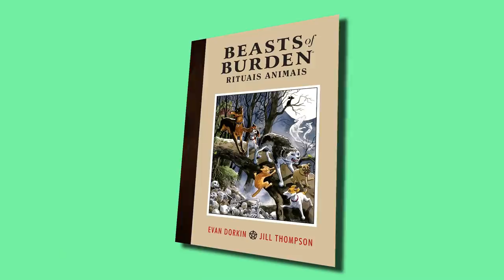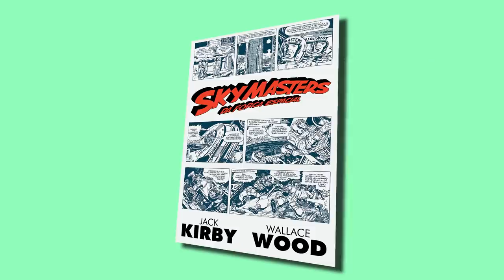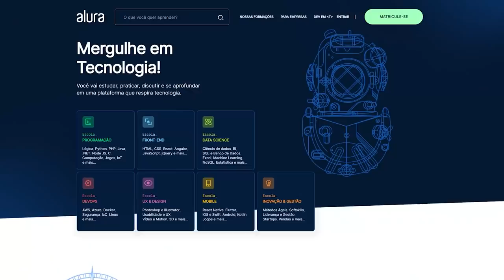COMO FOMOS DE NERDS FÃS A EMPRESÁRIOS DONOS DE EDITORA DE QUADRINHOS | Pipoca e Nanquim 447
⚡ Complete sua coleção Pipoca & Nanquim

Estamos fazendo aniversário. 12 anos de Pipoca & Nanquim. Mais de uma década fazendo um trabalho no YouTube junto ao nosso maravilhoso público. Mas quando nós começamos, 12 anos atrás, como um canal nerd que indica quadrinhos e filmes, jamais imaginávamos que, um dia, seríamos donos da nossa própria editora de HQs. Neste vídeo, vamos contar um pouco de como se deu essa trajetória. A história de como fomos de fãs de quadrinhos a funcionários em uma editora de quadrinhos e mangás e, depois, a donos da nossa própria empresa dentro desse ramo.

Neste vídeo comemorativo, passaremos um pouco da nossa cultura empresarial, ou seja, um pouco de tudo que nós aprendemos, ao longo da carreira, que é importante para abrir uma empresa e mantê-la saudável por tempo indeterminado. Lembre-se: o dinheiro é sempre um meio, e não um fim. Nós apenas convertemos o amor por quadrinhos em motivação pra trabalhar com quadrinhos e fazer dessa paixão um meio de vida. Talvez nossa trajetória possa ser uma inspiração para muitos que nos assistem. Ou, ao menos, pode ser uma história interessante de ser ouvida.

Que venham os próximos 12 anos!

00:00 12 anos de Pipoca & Nanquim
03:26 Encontrando nossa motivação
07:51 Ganhando talentos e competências
17:52 Juntando renda extra pra abrir o negócio
23:34 Identificando a missão da empresa
29:47 Mantendo-se atualizado na internet
36:49 Itens cruciais em toda empresa pequena
41:22 Valorizando os colaboradores
45:05 Transmitindo a alegria dos quadrinhos

👾 EDIÇÃO DO VÍDEO: Gabriel Freire (@Bobuxo)

Como fomos de Nerds Fãs a Empresários Donos de uma Editora de Quadrinhos | Pipoca e Nanquim 447